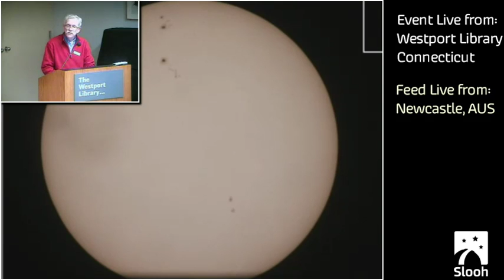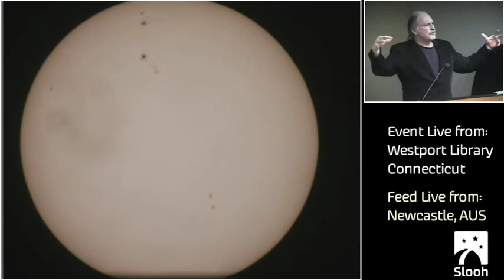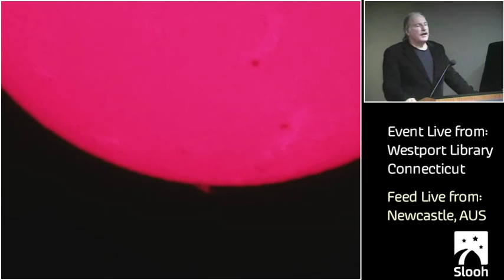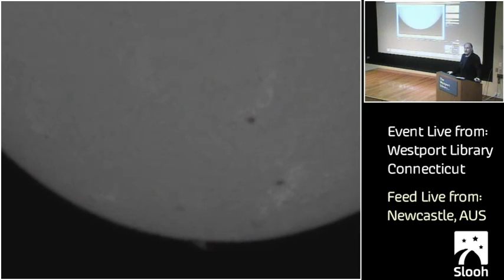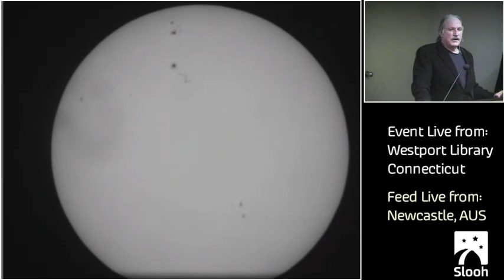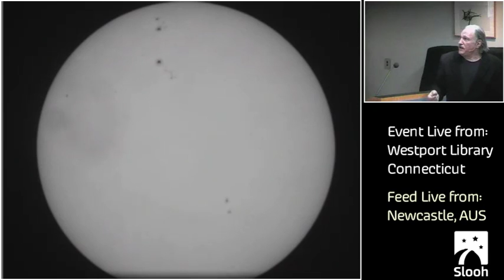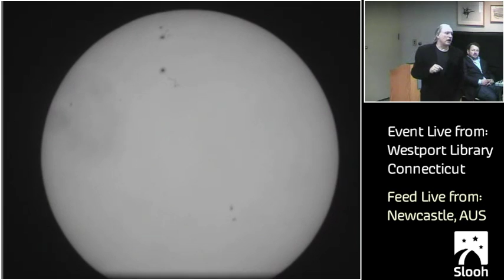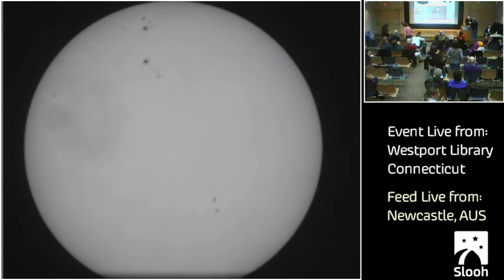Slooh Celebrates the December Solstice (2014) at Westport Library